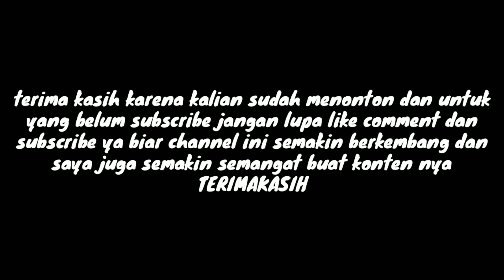Mukbang rica rica ceker ayam|super pedas tanpa minum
hallo gaes kali ini saya mau mukbang lagi nih. nah mukbang kali ini itu mukbang ceker terpedasss gaes.. makan pedas tanpa minum sampai mau pingsan...
oh iya gaes ini rica rica murah banget. belinya juga cuman ditetangga sebelah gaes. dengan harga 7000ribu/mika. isinya 7ceker ya gaes

untuk pemesanan kalian bisa wa 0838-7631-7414(Wisnu)

dan ikuti FB saya
@soemadi stetson devondra